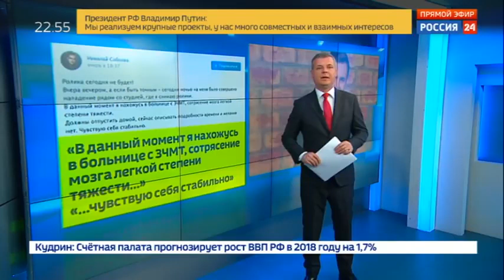Избиение Соболева или как звезда Ютуба всех обманул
Вот такие кадры появились в Сети под заголовком "встреча Соболева с фанатами творчества